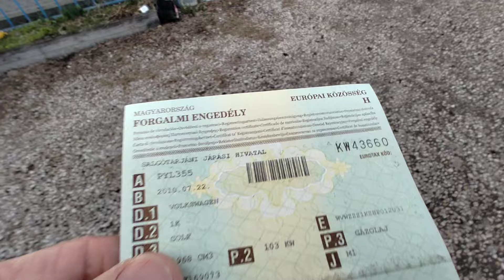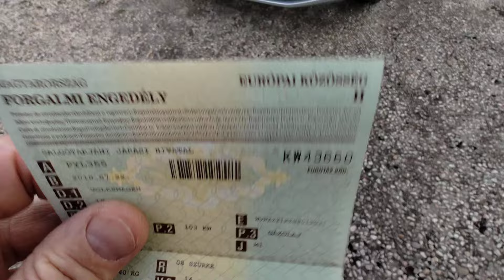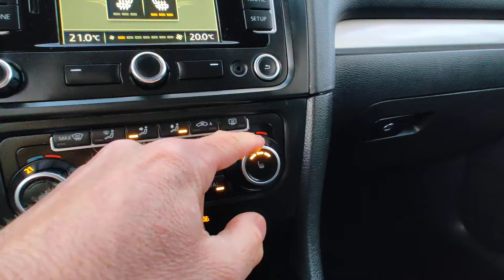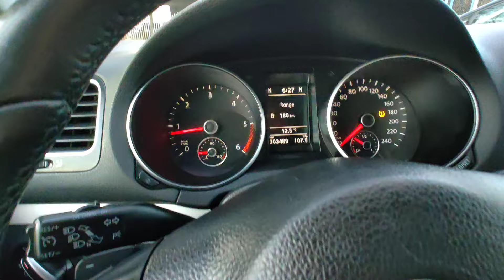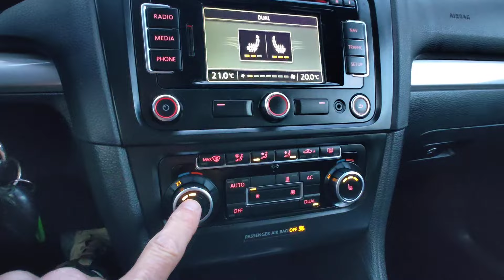VW Golf 2.0 TDI DSG Teszt - Bemutató - Eladó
Azonnal átvehető! VW Golf VI. eladó! Magas gyári Highline felszereltséggel, kultúrált megkímélt utastérrel, szép karosszériával. Erős 140 lóerős 2.0 -os CR TDI diesel gazdaságos fogyasztású Euro 5-ös motorral, jól üzemelő gyors automata DSG F1 váltóval. Szuper hideg dupla digitális klíma. Navigáció, Bluetooth, AUX. Tempomat. Parkaszisztens. Xenon lámpák. Led menetfény. Füthető első ülések. Jó állapotú gumi garnitúra alufelniken. Vonóhorog. Hosszú műszaki vizsga:2025.10 hó.